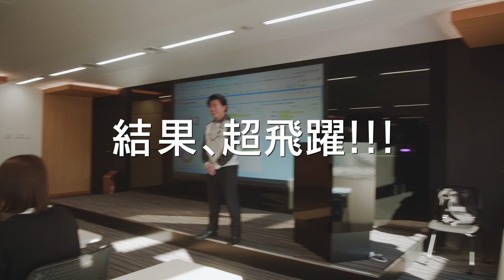【アネスト岩田】新卒採用リクルート動画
アネスト岩田の社風を理解していただきたく、作成しました！
是非、就職活動のご参考にしてください！

これからもアネスト岩田は積極的に採用活動をしていきます。